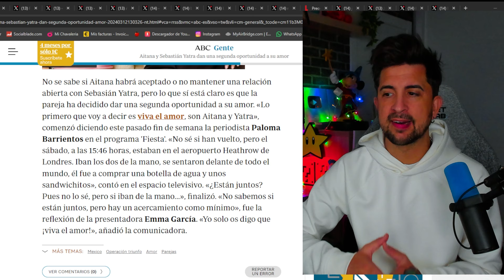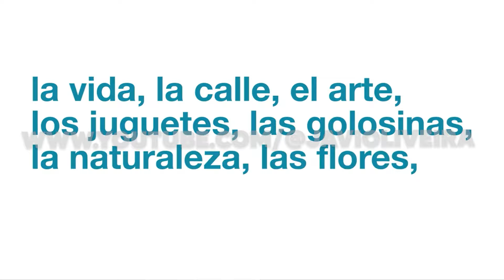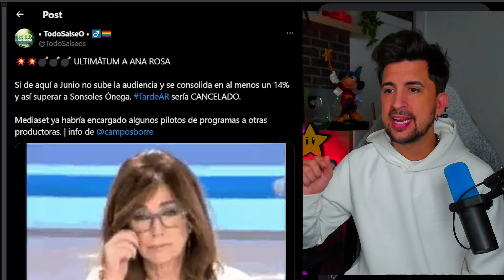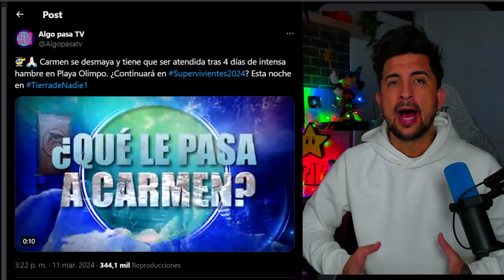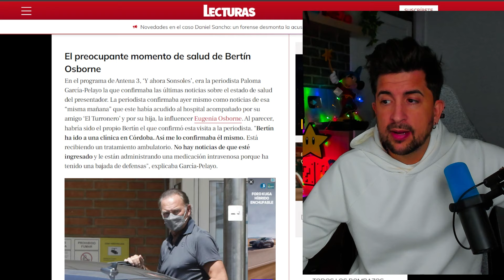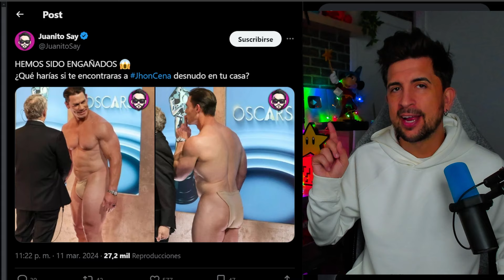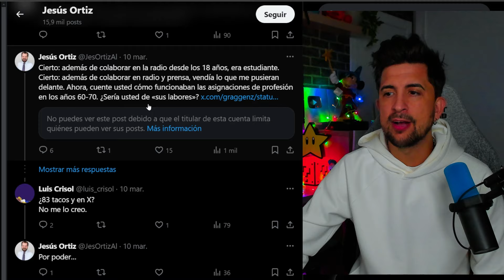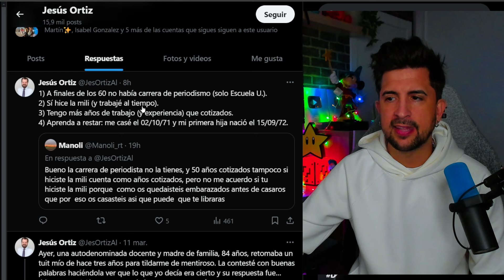EXPULSIÓN DE CARMEN BORREGO DE SUPERVIVIENTES! ÁNGEL CRISTO EN CÓLERA CON SU MADRE! VUELVE SÁLVAME!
00:00 Introducción
01:29 Aitana y Sebastián Yatra retoman su relación
04:20 El público dicta su veredicto al estreno de ‘Baila como puedas’
04:43 Chelo García-Cortés ha debutado en TVE con el programa Mañaneros
05:02 La 'nueva' fabrica de la tele sigue anunciando su vuelta
07:28 El ultimátum de Telecinco a Ana Rosa Quintana
08:02 Carmen Borrego a punto de abandonar Supervivientes
10:32 Anabel Pantoja veta el nombre de Sálvame en Supervivientes
11:32 Laura Matamoros intenta vetar a Makoke del programa de Telecinco
12:17 Ángel Cristo Jr. paraliza Supervivientes con una acusación tremenda
14:38 Preocupación por el estado de salud de Bertín Osborne
15:30 John Cena sorprende al aparecer desnudo en los Premios Oscar
16:27 Jesús Ortiz, el padre de la Reina Letizia ha explotado en redes
18:30 Final

🖥️ Mi SETUP.

💰 Si quieres apoyar mi contenido